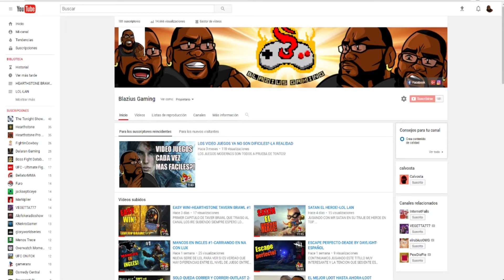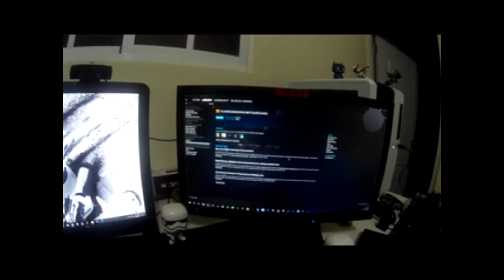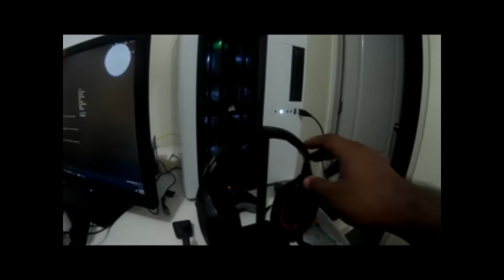ESPECIAL 180 SUBS-MI SETUP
ESTE ES UN EPISODIO ESPECIAL POR LOS 180 SUBS MUCHAS GRACIAS A TODOS Y ESPERO QUE SIGAMOS CRECIENDO.

LA CANCION QUE USE FUE.

STEAM: zombieyisus
LOL: Blazius-server lan
BLIZZARD ACC (DIABLO 3 / WOW): blazius#1652